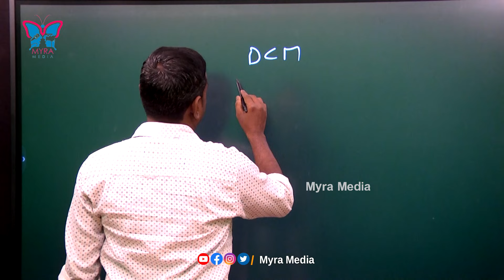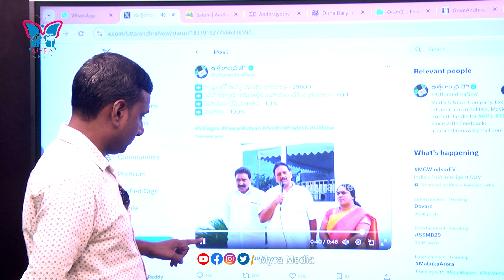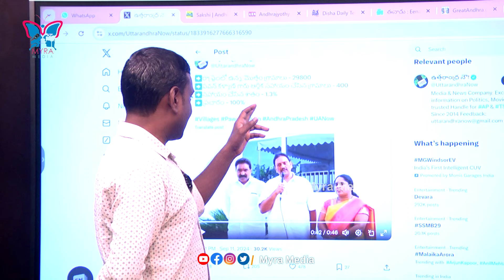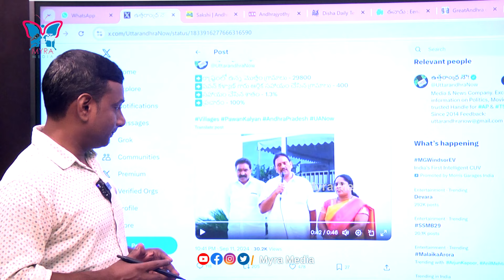ఇచ్చింది గోరంత, ప్రచారం కొండంత..! KVR Analysis About Pawan Kalyan Donations | Janasena | Chandrababu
Watch :: ఇచ్చింది గోరంత, ప్రచారం కొండంత..! KVR Analysis About Pawan Kalyan Donations | Janasena | Chandrababu | @MyraMedia